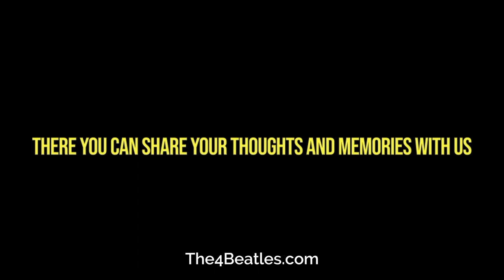Norman "Hurricane" Smith: A Beatles Timeline Moment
You are about to begin a journey with us, that is known as a Beatles Timeline Moment. This timeline will cover more than 100 years of facts and events, with notable songs and people in the history of The Beatles.

Norman Hurricane Smith
We will begin our journey on February 22, 1923 when Norman Hurricane Smith was born in Middlesex England and served as a glider pilot during World War II. After an unsuccessful career as a jazz trumpeter, Smith joined the EMI studio in London England as an apprentice sound engineer in 1959.

John Lennon gave Norman Smith the nickname of "Normal", and it was quickly picked up by the other Beatles. Lennon did so as a humorous reference to Smith's unhurried, unflappable and amiable nature.

Smith was the sound engineer for nearly the first 100 Beatles songs. At the conclusion of the Rubber Soul album, EMI promoted Smith from engineer to producer. In 1967, Smith began working with a new group at the time, Pink Floyd. He produced their first, second and fourth studio albums: The Piper at the Gates of Dawn, A Saucerful of Secrets and Ummagumma.

He was also a singer, in 1972, Hurricane Smith enjoyed a transatlantic hit with, Oh Babe, What Would You Say?, which became a US #1 Cash Box, a Billboard Pop #3 hit and it reached #4 in the UK Singles Chart. At the time, Lennon sent Smith a telegram, congratulating him for reaching the top of the U.S. Charts.

Smith wrote a memoir entitled, John Lennon Called Me Normal. His biography debuted on March 16, 2007 as a limited edition. The book contains never-before published pictures, newly revealed historical facts about the Beatles and Pink Floyd at Abbey Road Studios.

Sadly, Norman Smith died in March 2008, in East Sussex England, at the age of 85 years old.

We would like for you to participate for discussion at our timeline website The4Beatles.com.